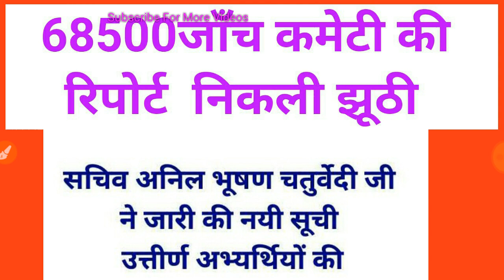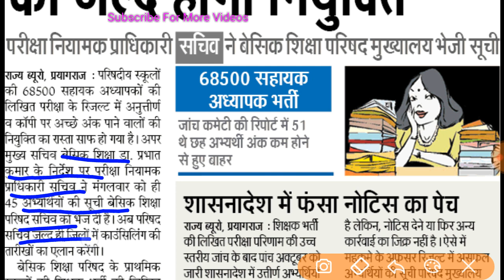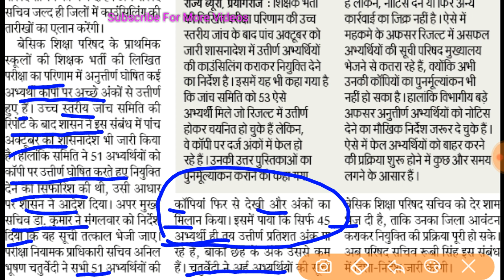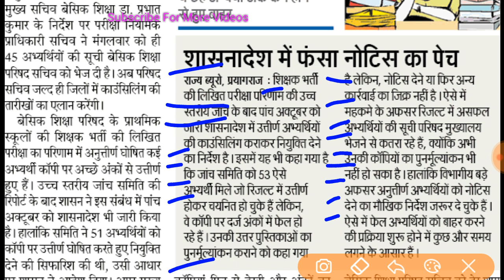68500 शिक्षक भर्ती।जाँच कमेटी की रिपोर्ट निकली झूठी।हर स्तर पर धांधली। जारी हुई उत्तीर्ण की नई सूची।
68500 शिक्षक भर्ती।जाँच कमेटी की रिपोर्ट निकली झूठी।हर स्तर पर धांधली। जारी हुई उत्तीर्ण की नई सूची।
इस चेनेल की सहायता से आप NET /CTET/UP TET
तथा one day exam की तैयारी आसानी से कर सकते हैं
तथा 100% सफलता प्राप्त कर सकते हैं ऐसे बहुत से और वीडियो पाने के लिये अपने इस चेनेल कों subscribe कर सकते हैं और bell icon press करके सभी वीडियो का नोटिफिकेशन सबसे पहले प्राप्त कर सकते हैं । धन्यवाद ॥
यह जो विभिन्न प्रकार के one day Exam की तैयारी कर रहें हैं उनके लिये  सामान्य ज्ञान(जीवविज्ञान) के रूप में उपयोगी वीडियो हैं -
इसकी सहायता से आप अपनी परीक्षा में अच्छा स्कोर कर सकते हैं ।  यदि आप इस चेनेल पर नए हैं तो आप सबस्क्राइब अवश्य कर ले तथा Bell Icon को press कर लिये जिससे Video Upload करने पर उसका नोटिफिकेशन आपको सबसे पहले मिलेगा ।और यदि ये वीडियो आपको पसंद आता हैं तो like एवम Comment अवश्य करें धन्यवाद ।
 TAIYARI WITH TRICK
 TAIYARIWITHTRICK